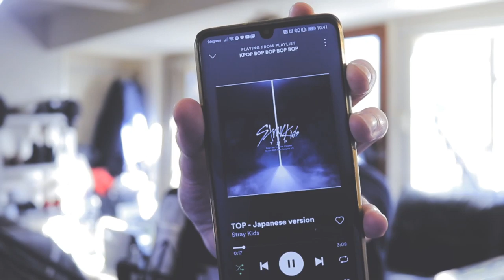Stray Kids - TOP (Japanese Ver.) MV Reaction!! || THIS IS EPIC!!!